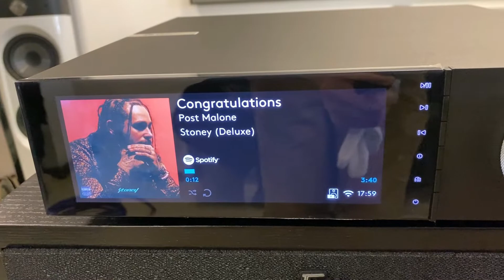Cambridge Audio EVO 75 & 150 - uslyšíte ve Zlíně!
Perfektní design, kompaktní rozměry, velký výkon, to všechno jsou vlastnosti, které spojují dva nové streamovací zesilovače z továrny Cambridge Audio.

O tom jak tyto all-in-one systémy opravdu hrají se můžete přesvědčit u nás ve Zlíně.

🚗 Adresa: Na Slanici 444, Zlín 763 02
⌚ Otevírací doba: Na objednání